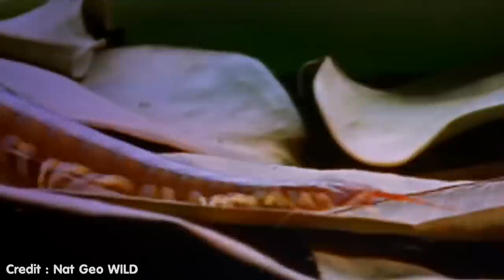6 สัตว์กัดต่อยจนเป็นแผลปูดนูน (ห้ามไปจับ!!)